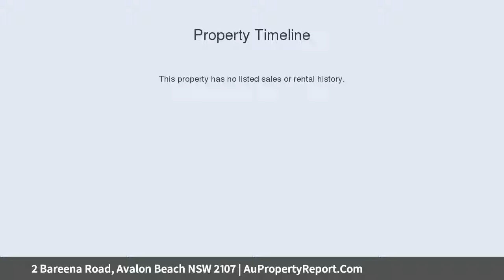2 Bareena Road, Avalon Beach NSW 2107 | AuPropertyReport.Com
2 Bareena Road, Avalon Beach NSW 2107
Property Type: house
Bedrooms: 4
Bathrooms: 4
Car Space: 2
One of a kind - Architect designed family home!